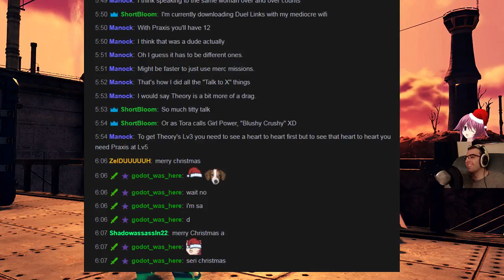Xenoblade Chronicles 2 (Part 132)